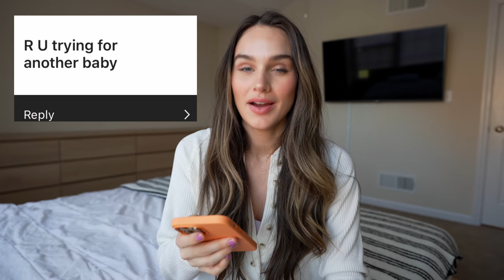The TRUTH about our daughters name | GIRL TALK Q&A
Baby #2 and Our daughters name... Let's Chat!!!